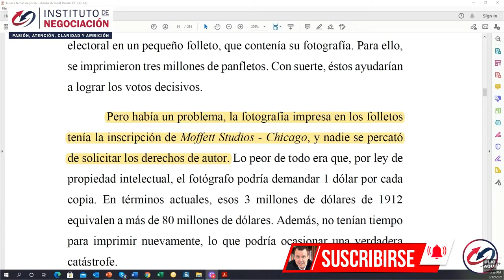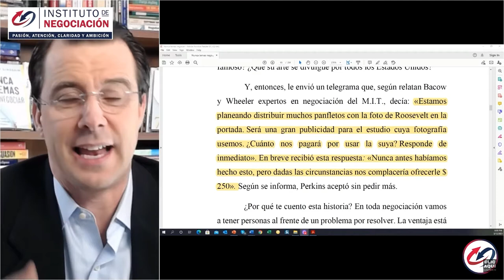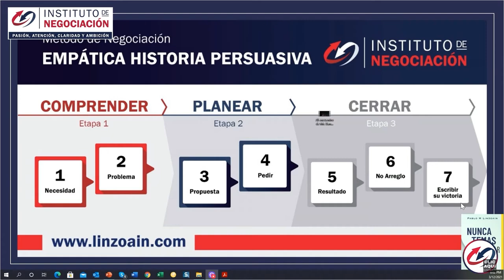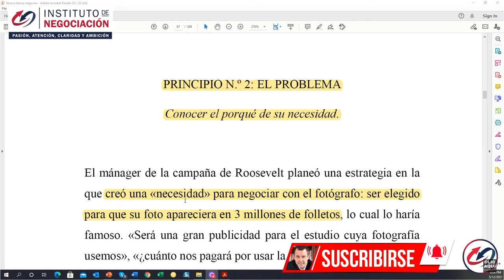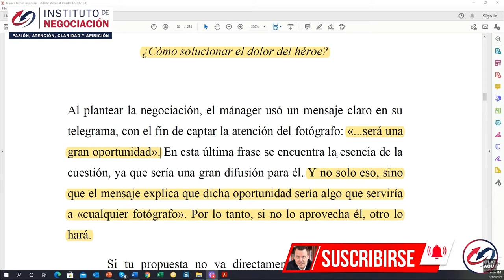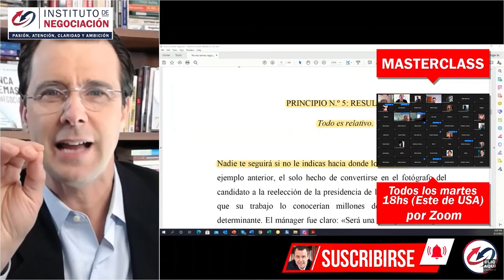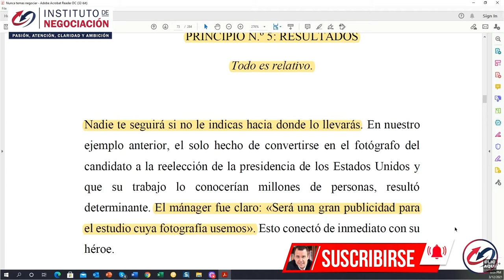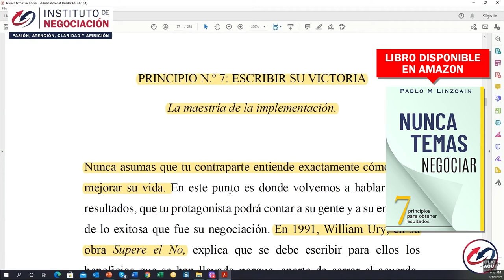¡Cambia Las Reglas Del Juego! - 7 Claves Para Pedir Un AUMENTO De SUELDO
👉🏻 El destacado experto internacional en negociación, Pablo M. Linzoain, muestra ¡Cambia Las Reglas Del Juego! - 7 Claves Para Pedir Un AUMENTO De SUELDO

Obtené tu copia de mi libro